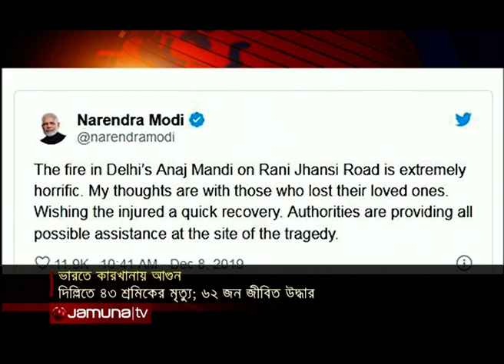দিল্লিতে কারখানায় ভয়াবহ অগ্নিকাণ্ড, নিহত ৪৩ | Jamuna TV